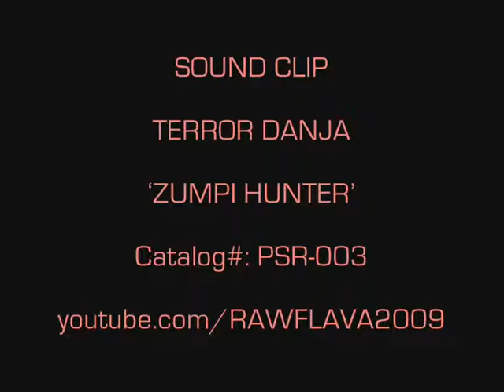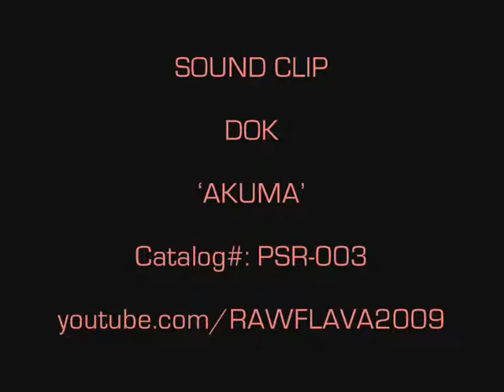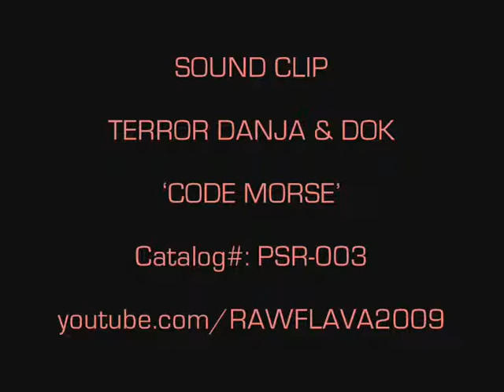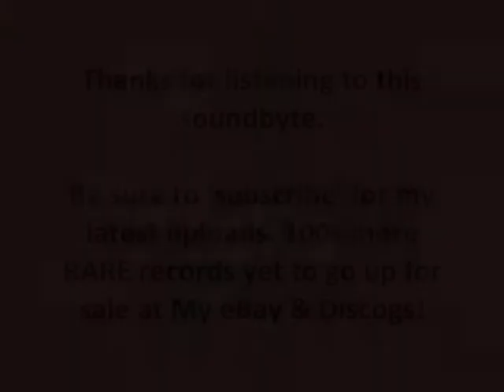AFTERSHOCK - ZUMPI CENTRAL EP (4 Clips)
Sound-byte! (PSR-003)